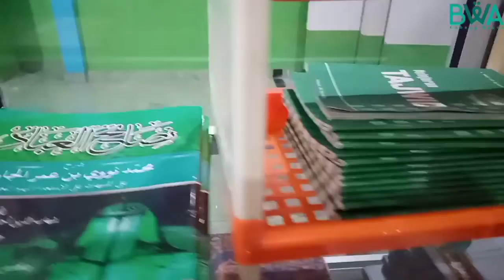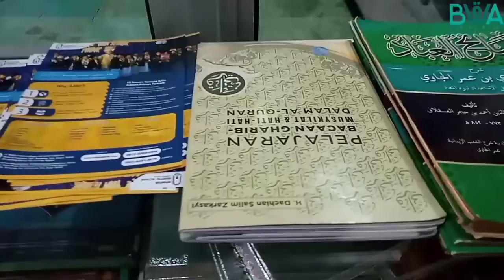Cibinong 25 Oktober 2022 Masjid Assalam Griya Cibinong Endah 2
WAP Sulawesi Tengah
1.870
Rev b, trf lain 2.